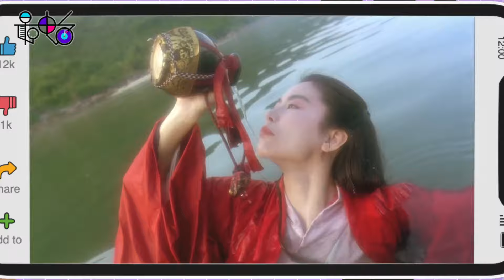这才是港乐四大才子，写下千首金曲，火了40多年，无人超越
香港乐坛填词界四大才子：黄霑，卢国沾、郑国江、黎彼得；纵横歌坛40多年，谱写千首金曲，捧红无数歌手，无人超越！
港乐经典：许冠杰《沧海一声笑》、林子祥《男儿当自强》、张国荣《倩女幽魂》、罗文《小李飞刀》、陈百强《偏偏喜欢你》、徐小凤《风雨同路》、许冠杰《浪子心声》、张国荣《Monica》